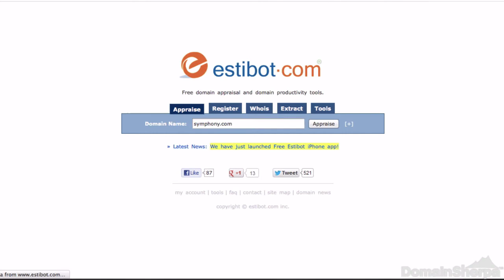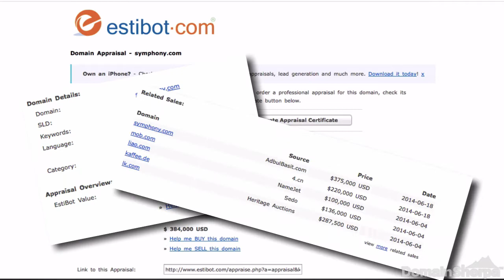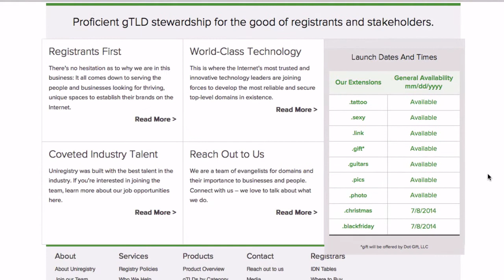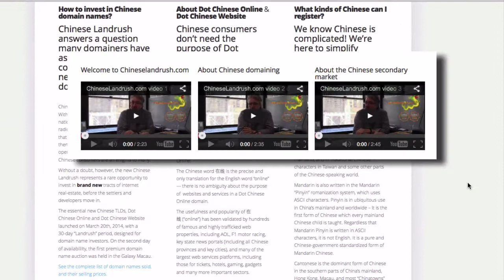7 Steps to Protect Your Trademarks from Domain Name Cybersquatters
Waiting to defend your trademarks can be costly. Hoping that the whole issue will go away is not a realistic strategy. The rules for intellectual property protection have changed.

There are proactive steps you can take now to prevent cybersquatting. Understanding the seven steps discussed in this interview should be your top priority if your company owns a trademark.